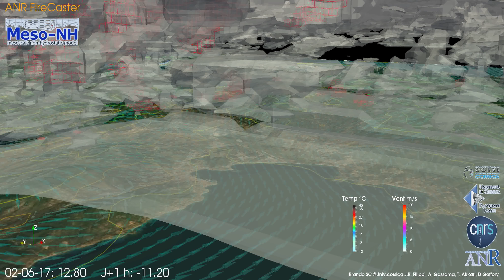02-06-2017 de 0H00 à +42h, modèle régional, vue GRAVONA